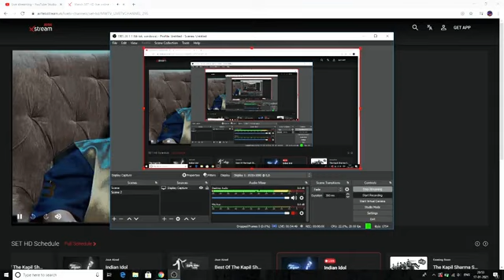Pawandeep Rajan latest performance full | kisi nazar ko tera | Bappi da